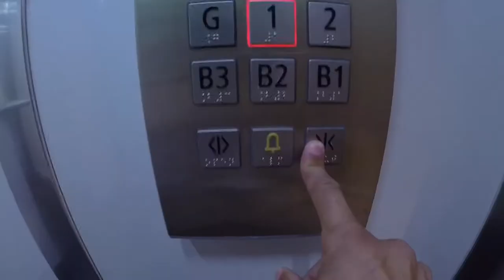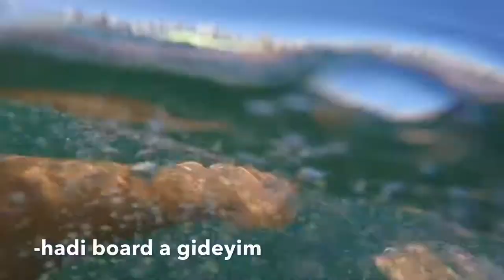İstanbul Windsurf Center da Rüzgar sörfü öğrenmek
bir süredir Rüzgar sörfü dersleri almaya başladım. Skydive 'dan sonra rüzgarı hissedebileceğim yeni bir spor. şampiyon, zıpkın gibi genç hocalarım, arkadaşlarım oluyor. beşinci günüm de süper eğlenceli geçti. Şimdiden rüzgar sörfü ile tek çıkmaya başladım 😁 gidiyorum, açılıyorum ama geri gelmek için biraz tecrübelenmem şart 🙈@istanbulwindsurfcenter 🤙🏽 a da desteklerinden dolayı teşekkür ederim. Kızım @KarenSerdaroglu da karadan çekimleri yapmış. Epey eğlendik. Eğlenmeye devam ediyoruz. Herkes canla başla öğretmek için çaba harcıyor ✌️👌💪windsurf windsurfing rüzgarsörfü ruzgarsorfu istanbulwindsurfcenter fatihserdaroglu extremesports extremsport doğasporları outdoor sea susporları gopro @gopro karenserdaroglu @deliikafalar